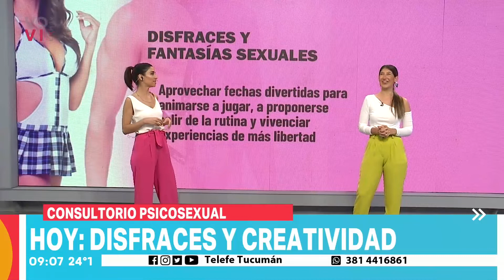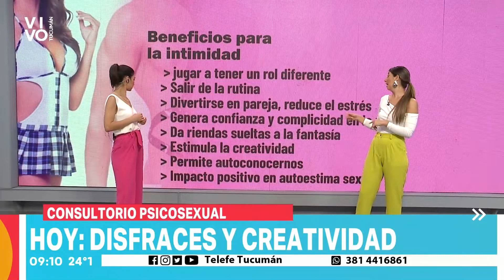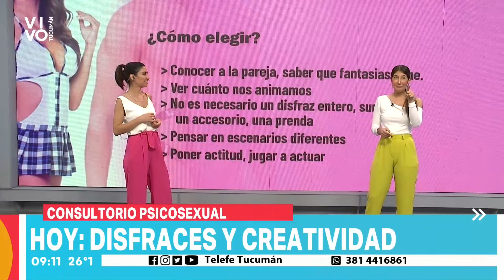¿Cómo alimentar las fantasías en la intimidad utilizando disfraces?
Hoy, la psicóloga y sexóloga Agustina Soria Gómez explicó la importancia de los disfraces y las fantasías sexuales en la intimidad.